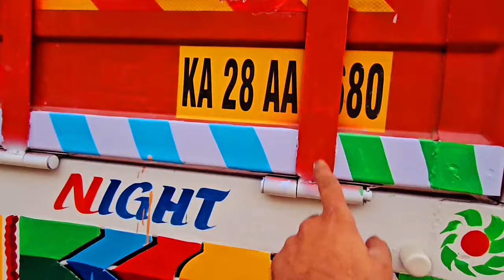Tata 1916 Lpt Cebin Full Modified Body Works 😂Tata 1916 Truck Body works 😂